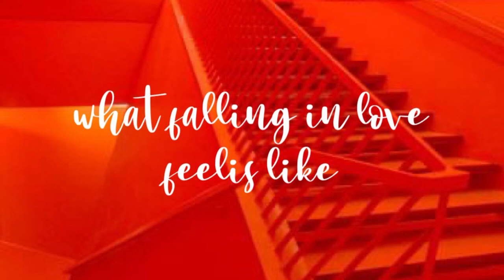𝙬𝙝𝙖𝙩 𝙛𝙖𝙡𝙡𝙞𝙣𝙜 𝙞𝙣 𝙡𝙤𝙫𝙚 𝙛𝙚𝙚𝙡𝙨 𝙡𝙞𝙠𝙚 - 𝙟𝙖𝙠𝙚 𝟮𝟱.𝟭𝟳 (𝙨𝙡𝙤𝙬𝙚𝙙)